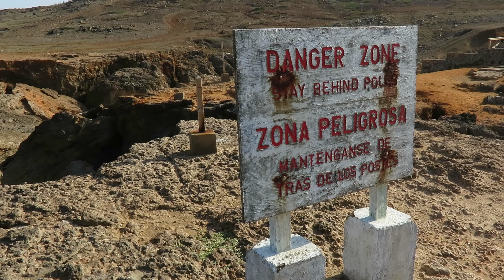Collapsed Natural Bridge in Aruba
This was the site of a natural bridge that collapsed in Aruba in September 2005.